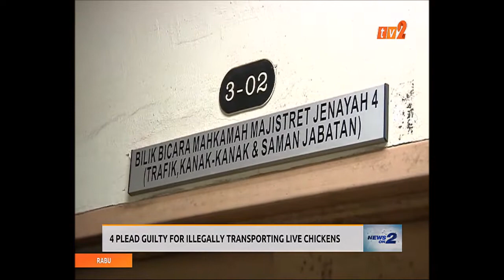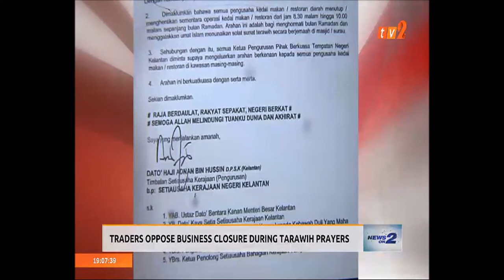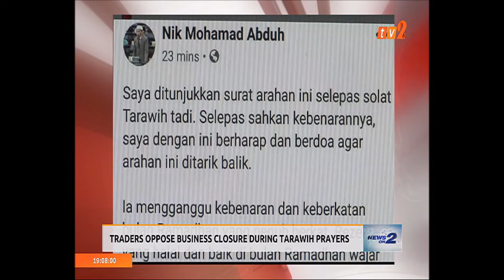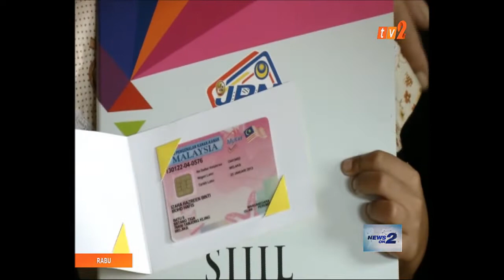NEWS ON 2 – 7PM [8 MEI 2019]